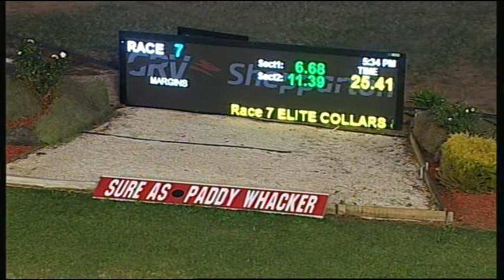SHP THU 21 MAY 15 R7